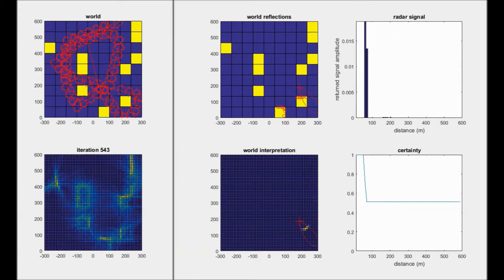SARR - Basic Orbits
Improved world reconstruction occurs if radar measurements are taken from different locations. This shows the results of a simulated airplane circling a moving center.